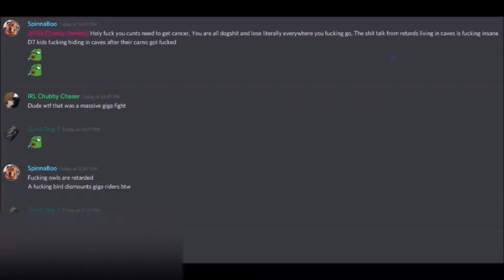ARK Official PVP: Kibble Alliance VS. No No No / Meta / Gang Gang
Note: The video got extremely fucked up with clips going missing off my PC by mistake and then I managed to save most of the files which are why they came out looking a little blurry. Sorry but I promise next video is going to be SOON!